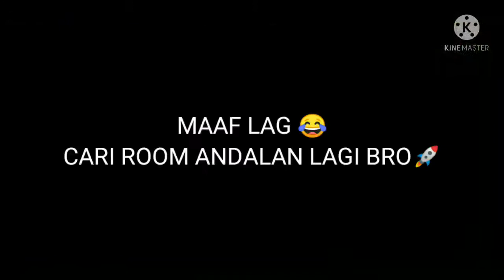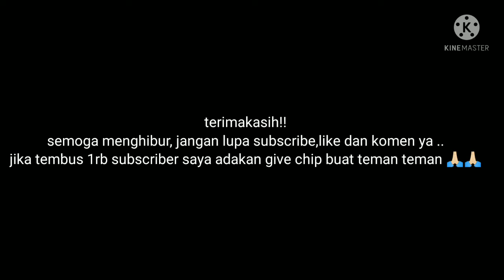INFO ROOM !!! 5 DRAGON SCATER CEPAT ,NAGA HIJAU AUTO KELUAR KANDANG !!